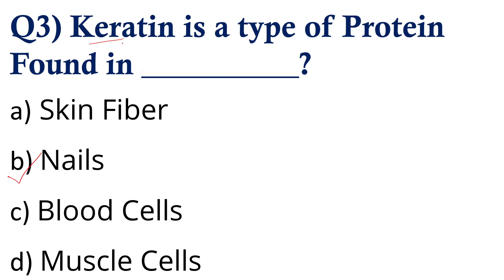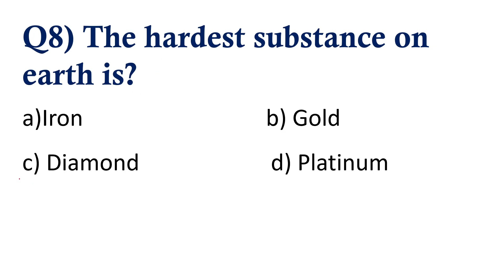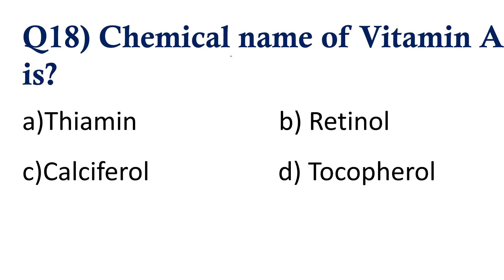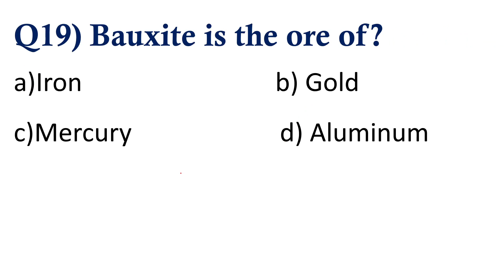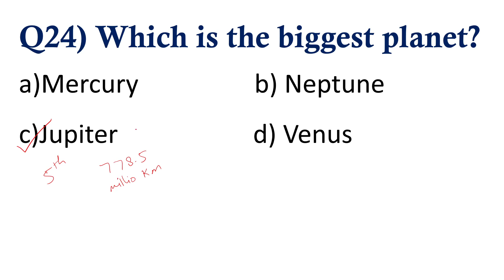General Science for JMI/AMU/JNU Entrance 2021| or other Central Universities Exam | Part 3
Title:- General Science for JMI/AMU/JNU Entrance 2021| or other Central Universities Exam | Part 3

Description:-